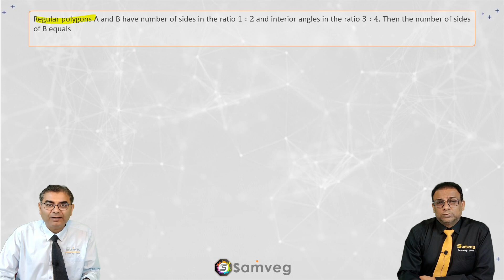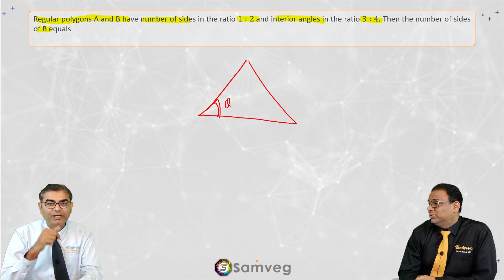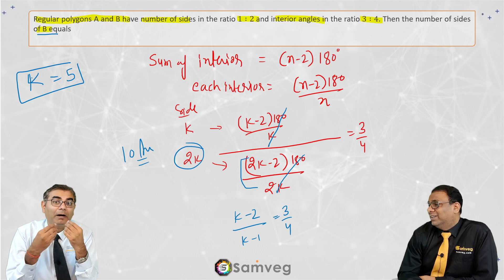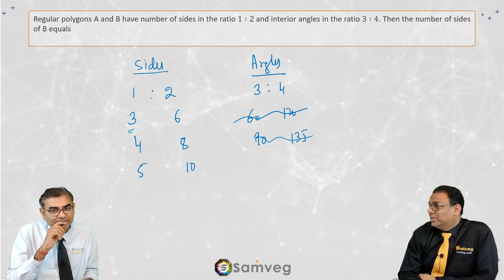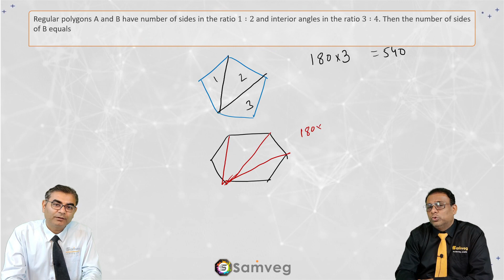Quant #31 | CAT 2022 Solution | Slot 2 | Polygon (Geometry)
Polygon | Geometry | CAT | XAT | Maths | Quantitative Aptitude | Quant

This video includes a detailed step-by-step solution to the 9th question of Slot 2 | CAT 2022 | Quant section.

We recommend to 1st attempt these questions. This will help you appreciate the explanation better and note the silly mistakes you might have made while attempting at speed.

The question for your quick attempt before watching this video:

Regular polygons A and B have number of sides in the ratio 1 :2 and interior angles in the ratio 3 :4. Then the number of sides of B equals____.

Hope you like the video and the element of edutainment that we have tried to add a little to break the tiredness of a long video.

Please leave your queries or feedback (not only positive but constructive ones as well)

Playlist of individual solution videos for CAT 2022 Slot 1 all Quant Questions:

Nitin Gupta: 20+ yrs of coaching experience for various MBA entrance exams, Trained & coached 10K+ MBA Aspirants & 500+ MBA Trainers.

Nitin is a software engineer by qualification and an extremely passionate trainer with 20+ years of academic experience. He is one of the best QA/DI faculties available in India. His passion for finding more than one way of teaching a concept/solution, along with his deep empathetic nature, makes him extremely popular among the MBA trainers & student community in India.

Kumar Anshu: 17+ yrs of experience at CXO and Sr. Mgmt. roles at MNCs, Soonicorns, and MSME.

Anshu is an IIT Bombay graduate and passionate edutainer. He has conducted funnovation, corporate theatre, and various productive humor workshops for 5000+ undergraduates, professors, and corporate professionals. His passion for startups and enabling the MSME sector, along with his unique productive humor pedagogy of teaching, makes him one of the few business edutainers who can gel with Zillanials and Top management of MNCs equally.

Credit Outro Song :
Naakka Mukka 2
Chandramugi, Chinnaponnu, Nakulan
Time Music India